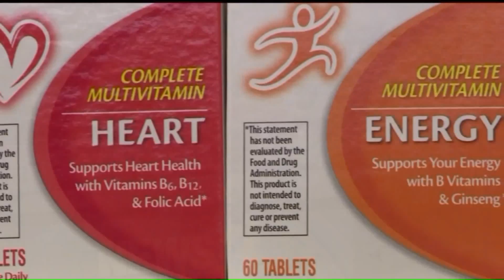Do vitamin supplements really work?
A recent report from the American Heart Association said multivitamin supplements do not prevent strokes or heart attacks. But should we do away with vitamin supplements altogether?